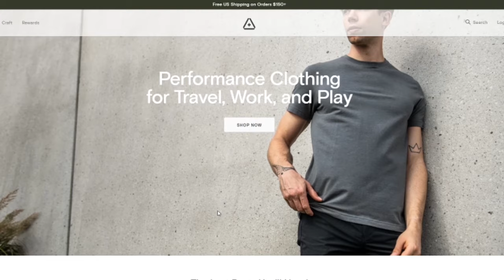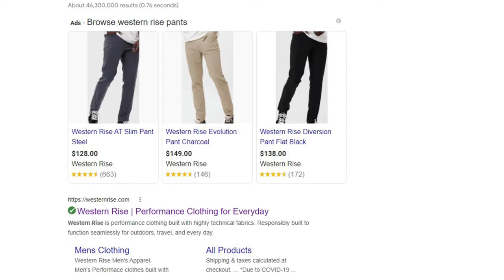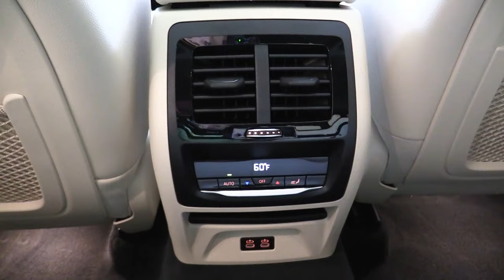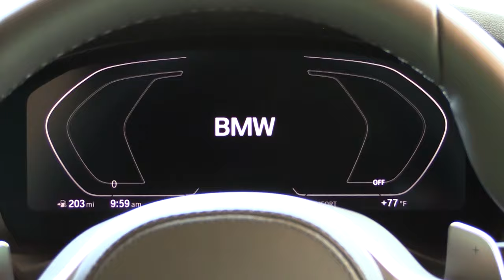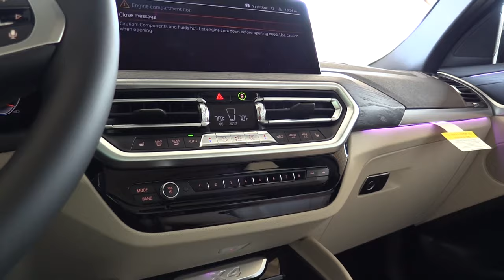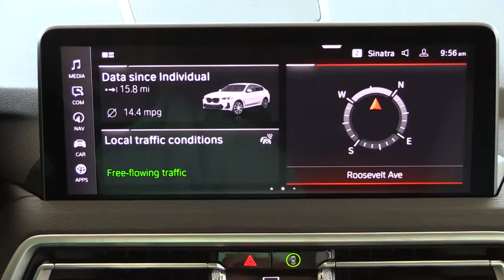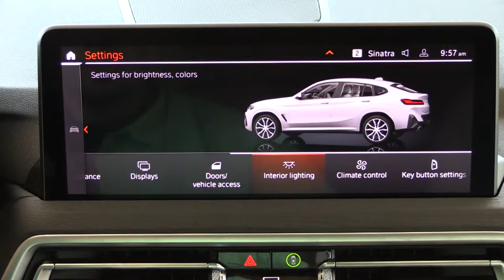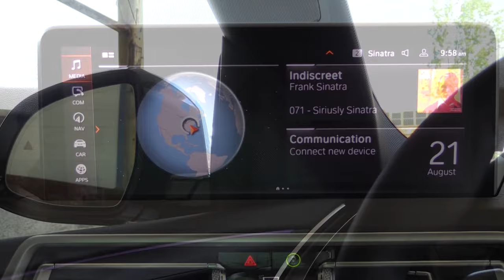2022 BMW X4 Review | A Couple Nice Upgrades!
In this video I'll go for a test drive & completely review the NEW 2022 BMW X4! I'll test out acceleration, braking, steering feel, cargo space, rear legroom, sound system, exhaust clip & of course everything NEW for the 2022 BMW X4!

Big thanks to Apple BMW in York, PA for allowing me to check out the NEW 2022 BMW X4! For more information on their inventory please feel free to visit their website below.